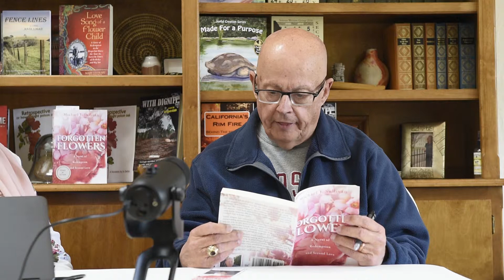Michael J. Sullivan's latest novel Forgotten Flowers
Michael J. Sullivan talks to Jill Leach-Klajic about his latest novel Forgotten Flowers.  He even reads a bit from it too!  You can find Forgotten Flowers and his other books at The Mountain Book Shop (Sonora), Here's The Scoop (Jamestown) and at Amazon.